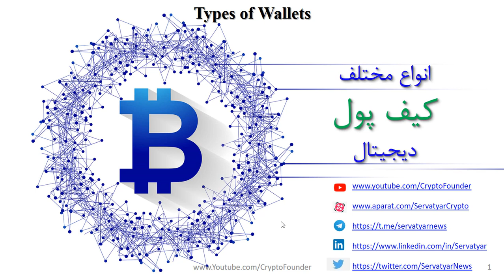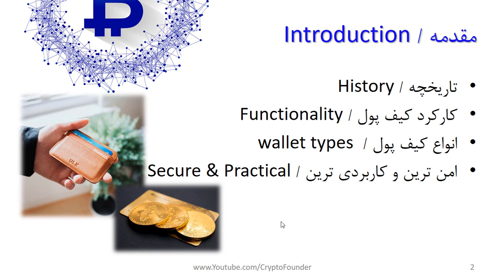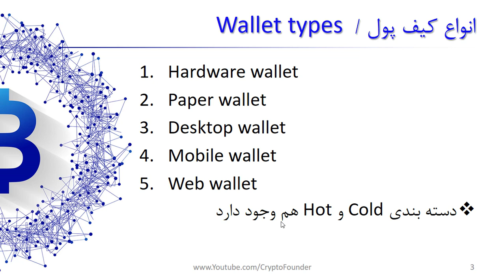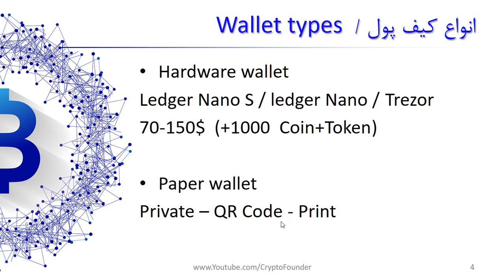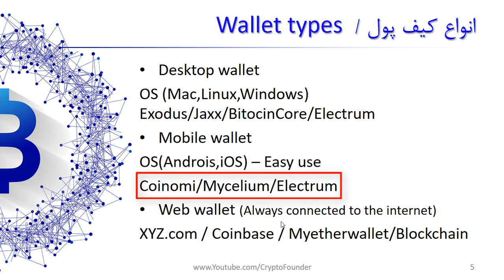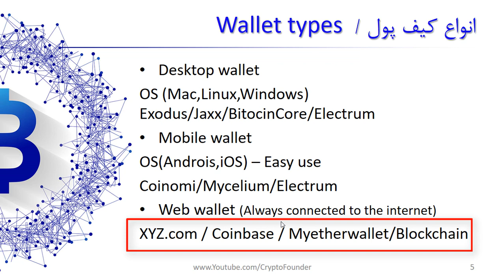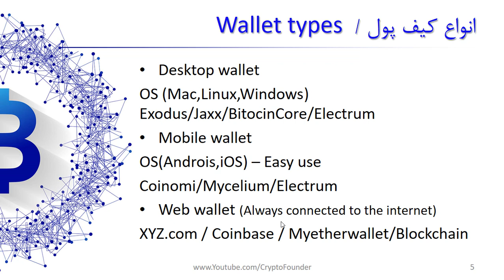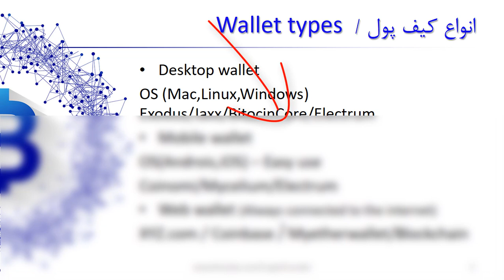انواع کیف پول ارزهای دیجیتال | Hot wallet & Cold wallet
انواع کیف پول رمز ارزها / ارزهای دیجیتال کدامند؟ کدام کیف پول ها دیجیتال امن تر است؟ کیف پول سرد Cold و گرم Hot چیست؟ و کلی سئوال دیگر درخصوص انواع کیف پول و نحوه انتخاب بهترین کیف پول در بین کیف پول های رایج در بازار کریپتوکارنسی Cryptocurrency در این ویدیو به صورت کامل تشریح می شود. ضمنا موارد کلاهبرداری توسط کیف پول های دیجیتال که باید مد نظر داشت نیز تشریح می شود. برای نگهداری امن ارزهای رمز نگاری شده خود حتما این ویدیو را تماشا کنید.

فهرست
00:00 مقدمه
05:40 انواع کیف پول ارزهای دیجیتال
09:35 کیف پول سخت افزاری چیست
11:45 کسف پول کاغذی ارزهای دیجیتال چیست
13:10 کیف پول Desktop چیست
14:25 کیف پول اندرویدی و ای آو اس - کیف پول موبایلی ارزهای دیجیتال چیست
16:00 وب سایت های کیف پول ارزهای دیجیتال چیست

 bitcoin btc میف پول سخت افزاری کیف پول گرم کیف پول سخت افزاری لجر